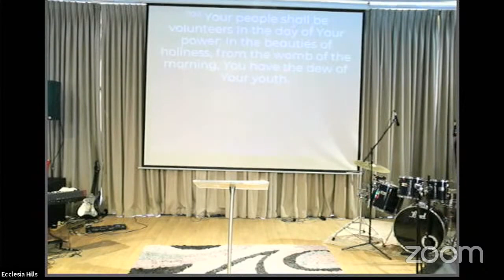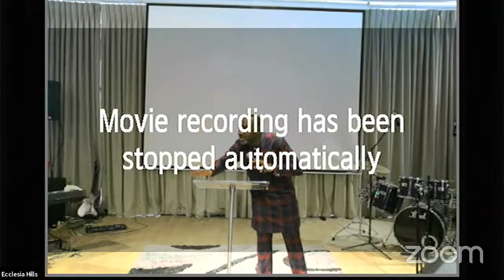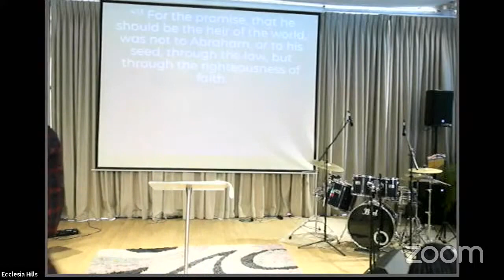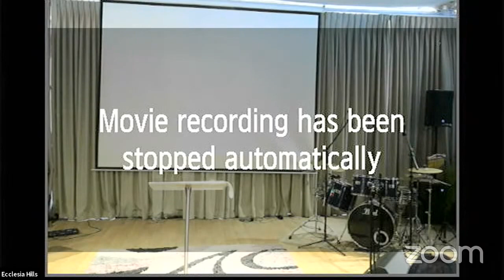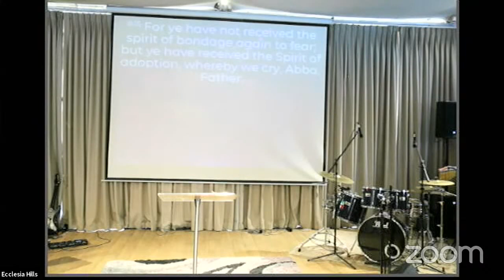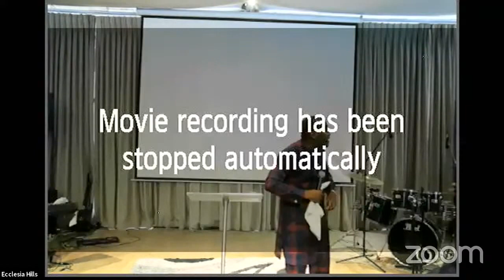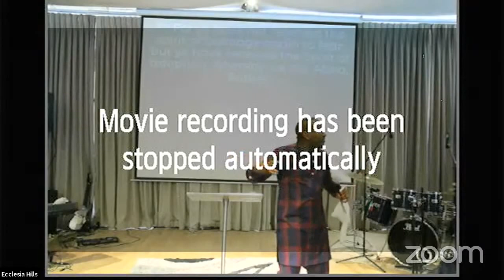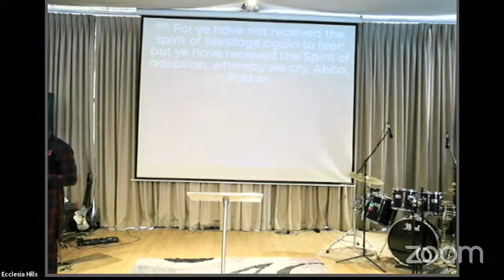Redeeming Creation | Pastor Chingtok Ishaku | Ecclesia Hills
God  is R E D E E M I N G  Creation
He has not conscribed earth to doom
All the elements the sun moon and stars
The world and its treasures will favour a people
This is Redemption Camp ... when God restores creation
And brings back glory which He worked in the Church.

Hello and welcome to Ecclesia Hills, a community of God-loving people, worshipping in Lagos, Nigeria. Our mission is to love people, connect with family and touch the world. We are young in spirit, generous towards God, full of faith.